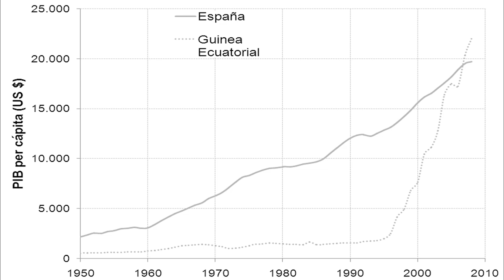FOR TRAVELERS | BRIEF HISTORY OF EQUATORIAL GUINEA| PRESENTED BY JOHN MacARTHUR WORLD TRAVEL CHANNEL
Mac's World - Politics and Travel Report
Hey Madlads, today I have put together a video discussing one of the weirdest countries on the planet: Equatorial Guinea. Though it may seem like a rich country with GDP per capita figures you may see online, today you will learn why this number does not come close to telling the whole story, and how Equatorial Guinea got to this state.

If I can reach 1,000 subscribers, I can afford to make much better content, and believe me, you won’t regret it. We get closer everyday, so every way you all can help is greatly appreciated.